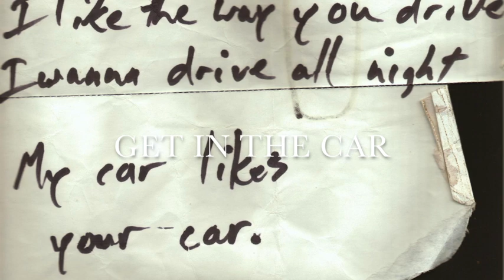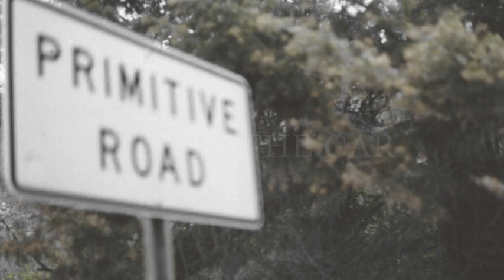Get In The Car